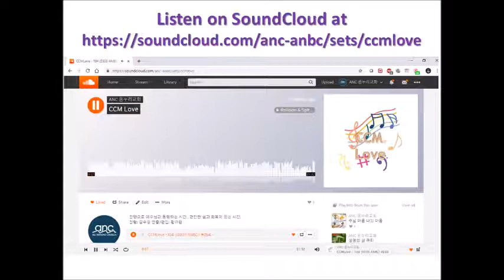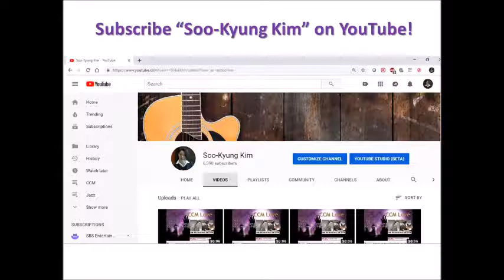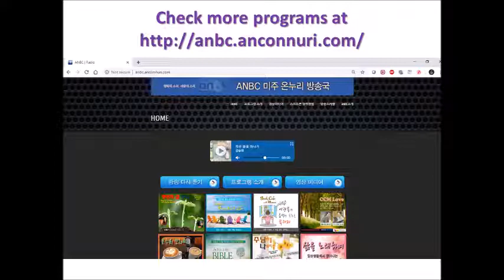CCM Love 175회 (ANC 온누리 교회 ANBC 인터넷 방송)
이 방송은 ANC 온누리 교회 ANBC 인터넷 방송에서 보내드리는 CCMLove입니다.

* 방송청취 방법
1. ANC 온누리 교회: anconnuri.com 에서 ANBC radio
2. ANBC 미주온누리 방송국: anbc.anconnuri.com
3. 안드로이드 휴대폰으로는 앱 스토어에서 'ANBC RADIO'를 설치: